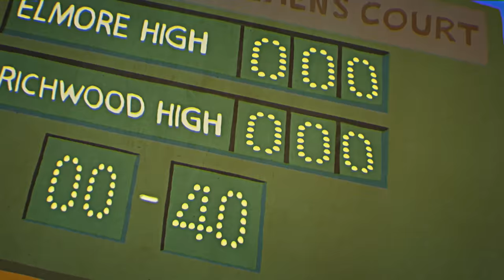Gumball | The Sweater | Cartoon Network